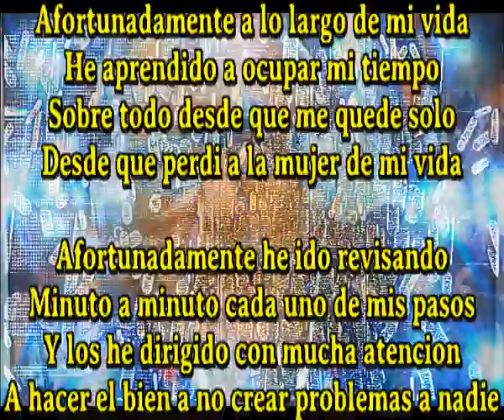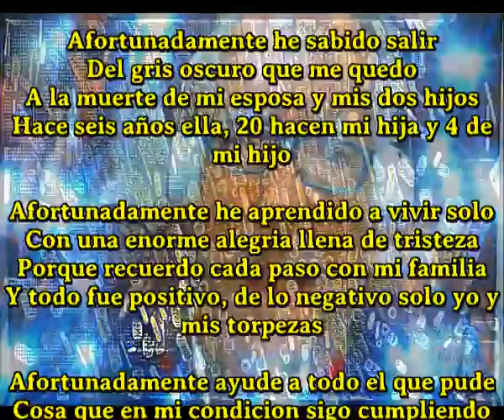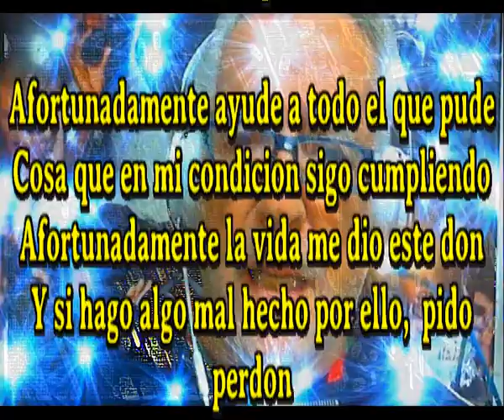Afortunadamente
Unico cantautor en el mundo que compone una cancion diaria y a veces mas

Afortunadamente a lo largo de mi vida
He aprendido a ocupar mi tiempo
Sobre todo desde que me quede solo
Desde que perdi a la mujer de mi vida

Afortunadamente he ido revisando
Minuto a minuto cada uno de mis pasos
Y los he dirigido con mucha atencion
A hacer el bien a no crear problemas a nadie

Afortunadamente he sabido salir
Del gris oscuro que me quedo
A la muerte de mi esposa y mis dos hijos
Hace seis años ella, 20 hacen mi hija y 4 de mi hijo

Afortunadamente he aprendido a vivir solo
Con una enorme alegria llena de tristeza
Porque recuerdo cada paso con mi familia
Y todo fue positivo, de lo negativo solo yo y mis torpezas

Afortunadamente ayude a todo el que pude
Cosa que en mi condicion sigo cumpliendo
Afortunadamente la vida me dio este don
Y si hago algo mal hecho por ello,  pido perdon